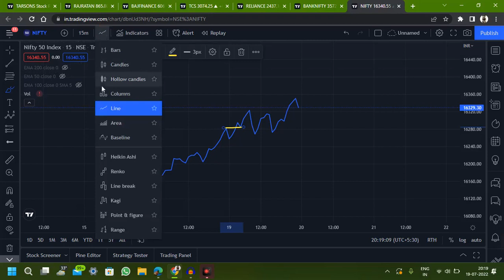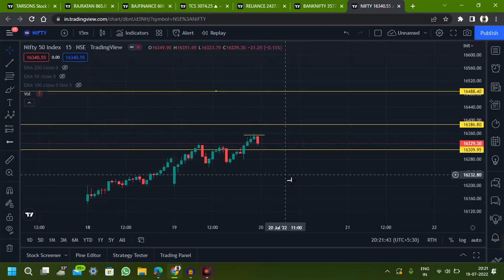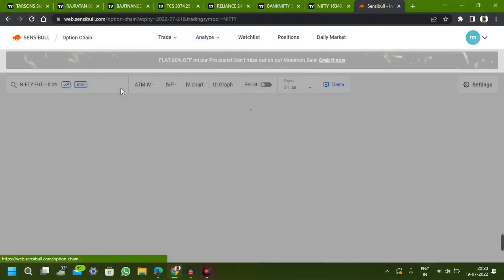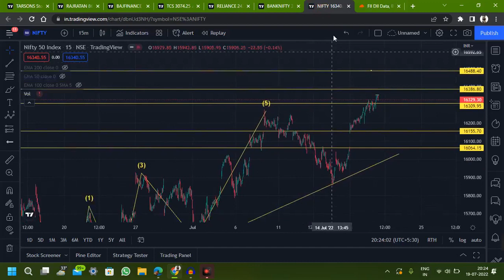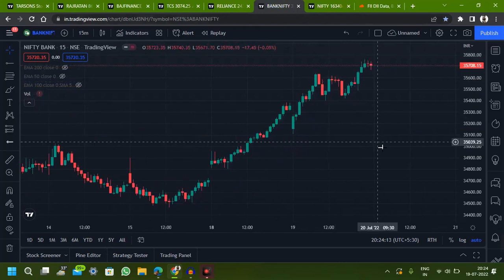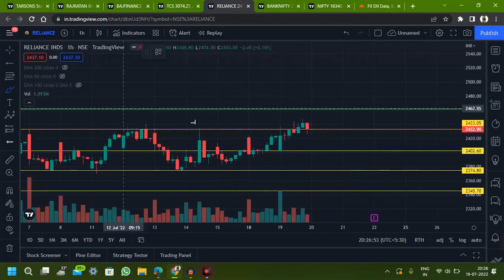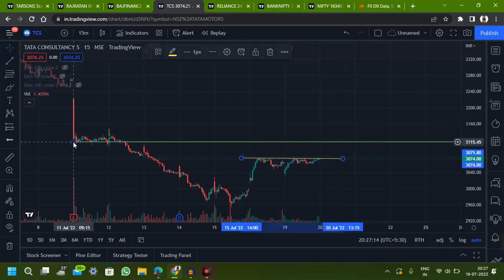NIFTY & BANK NIFTY ANALYSIS || HOW I MADE 1,00,000 IN JUST 3 days || TECHNICAL ANALYSIS